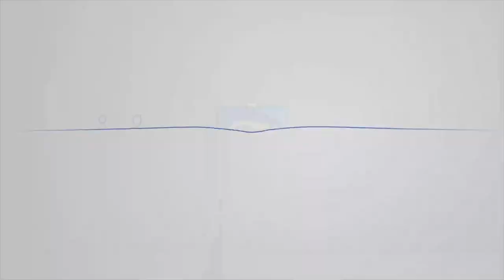Arab Saudi Izinkan Penyelenggaraan Ibadah Haji 2020 Secara Terbatas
Arab Saudi akan menggelar ibadah haji dengan sangat terbatas tahun ini karena adanya pandemi virus korona COVID-19. Jemaah yang sudah berada di Saudi diizinkan menunaikan ibadah haji.

Kementerian Haji Saudi mengumumkan pada Senin 22 Juni bahwa jemaah haji dari negara lain dilarang mengikuti ibadah ini untuk mencegah penyebaran virus corona. Hanya jemaah dari berbagai negara yang sudah ada di Saudi boleh menunaikan haji. Namun Saudi tidak menyebutkan berapa orang yang boleh menunaikan haji tahun ini.

"Keputusan ini diambil untuk memastikan haji dilakukan secara aman dari sudut pandang kesehatan dan juga berdasarkan ajaran Islam terkait menjaga kehidupan," sambungnya.

Keputusan membatasi haji dilakukan saat Saudi berupaya mengendalikan penyebaran covid-19, yang saat ini sudah melonjak mencapai sekitar 160 ribu kasus dengan lebih dari 1.000 kematian. Langkah Saudi akan menjadi berita baik bagi Muslim yang khawatir ibadah haji tahun ini akan sepenuhnya dibatalkan.